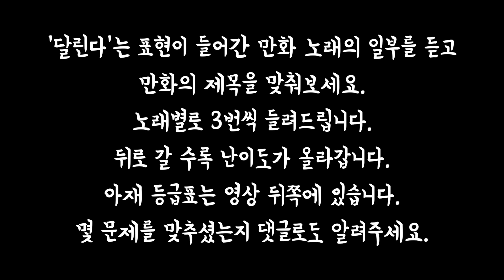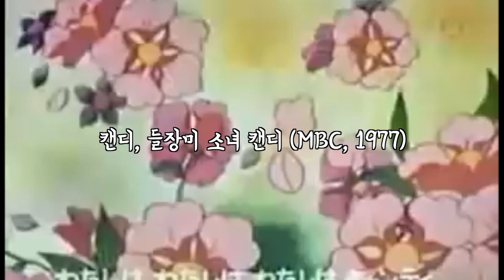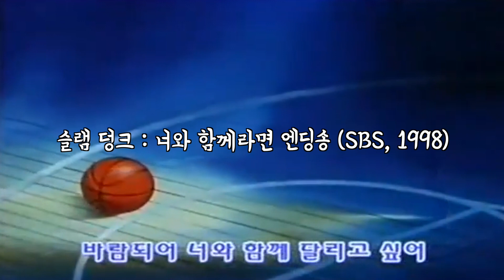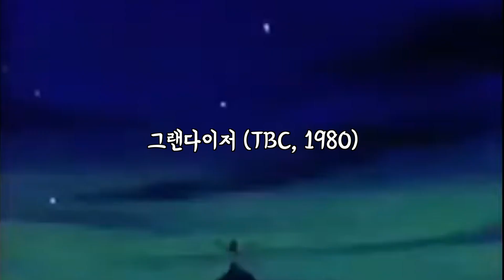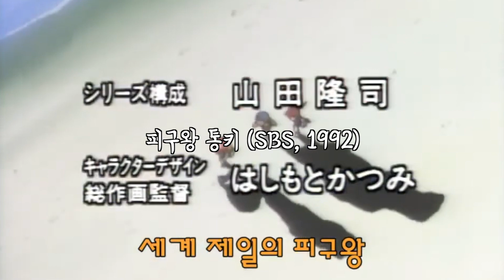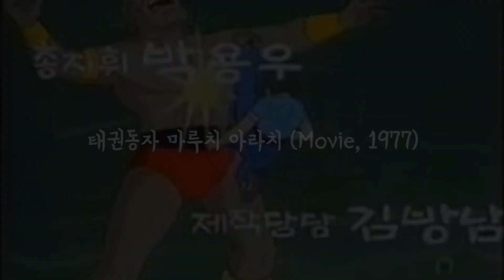내가 '아재 러너'인지 만화 퀴즈로 확인해보자!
'러너'를 위해 특별히 만들어진 [만화 노래 맞추기 퀴즈] 여러분이 아재 러너인지 아닌지 이걸로 확인해보세요. 다 맞았는데 모른다고 발뺌하지 마시구요!!!

00:00 퀴즈 안내
00:17 퀴즈 1번
00:56 퀴즈 2번
01:32 퀴즈 3번
02:18 퀴즈 4번
02:59 퀴즈 5번
03:50 퀴즈 6번
04:31 퀴즈 7번
05:09 퀴즈 8번
05:56 퀴즈 9번
06:28 퀴즈 10번
07:00 퀴즈 11번
07:27 퀴즈 12번

(쿠팡에서 제품 구매시 위 주소로 접속하셔서 구매하시면 민티런 운영에 큰 도움이 됩니다)

민티런의 모든 링크는 파트너스 활동 및 리워드 링크를 통해 수수료를 제공 받을 수 있습니다.